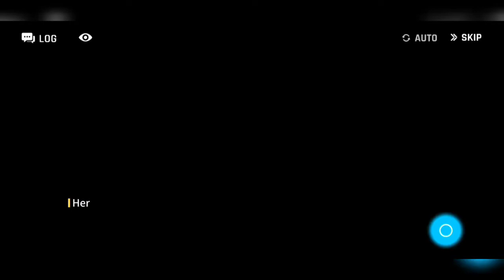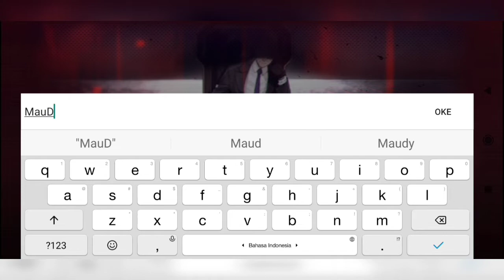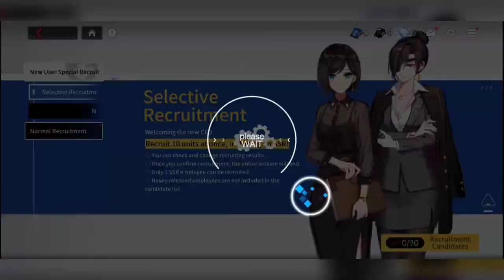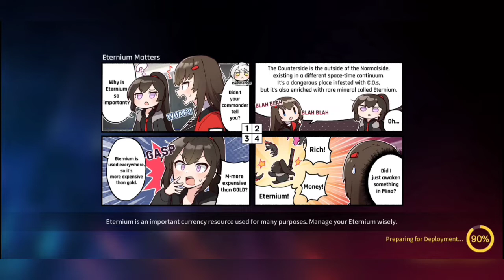Counter:side Gameplay Android Mobile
Counter:Side

Bos Administrasi dan Penghitung, Anda melindungi kota dari monster.

 Anda akan berperan sebagai CEO, menugaskan Counter untuk melawan monster yang tidak dikenal dan melindungi dunia.
 Setiap Counter dalam game memiliki efek Live2D yang unik.  Coba mode AR untuk melihat Penghitung di lingkungan dunia nyata Anda.
 Berbagai kapal dan Penghitung berteknologi tinggi dengan tujuh peran berbeda menawarkan opsi pembentukan pasukan yang tak terhitung jumlahnya untuk memenangkan pertempuran!
 Tingkatkan loyalitas Penghitung untuk membuka skenario baru dan hadiah dalam game.  Saat Anda membangun koneksi dengan Penghitung, Anda akan mengungkapkan rahasia dunia ...

Game : Counter:side
Genre : Rpg/arpg
OS : Android 4.0 or Higher
Size : 3.8 GB
Ram : 4Gb or Higher